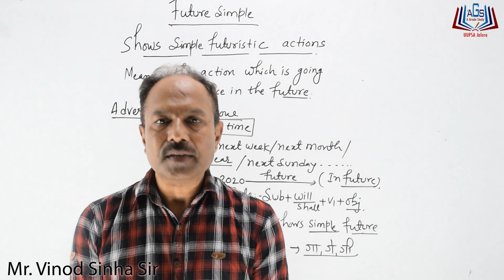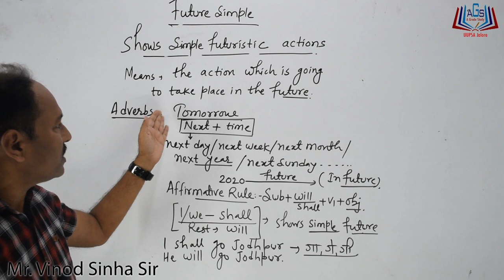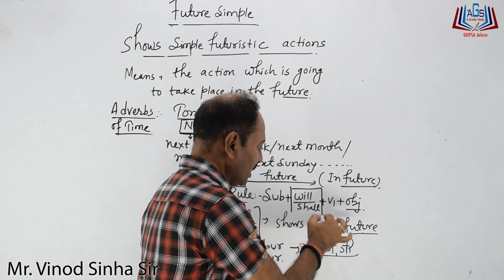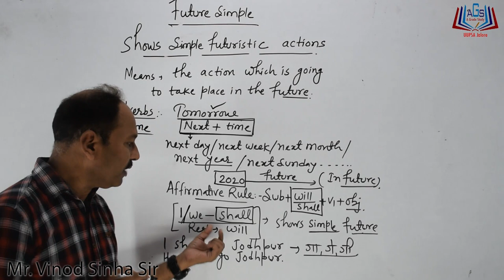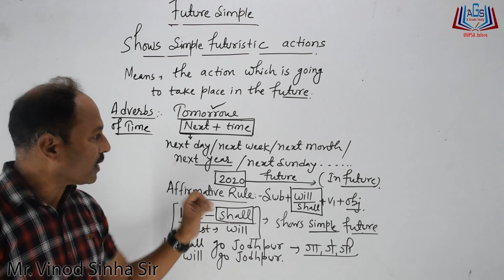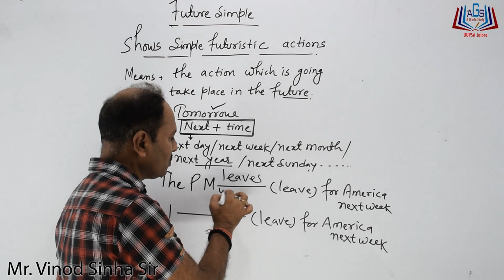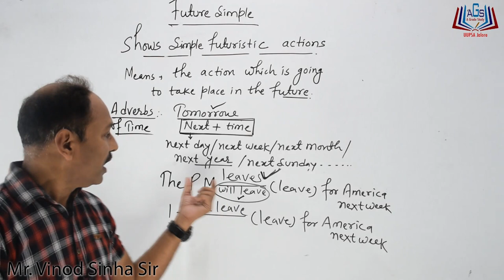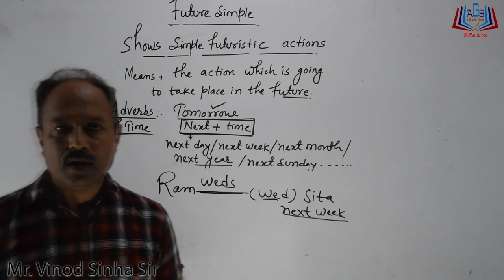How to learn English? (Future Simple) by Mr. Vinod Sinha Sir